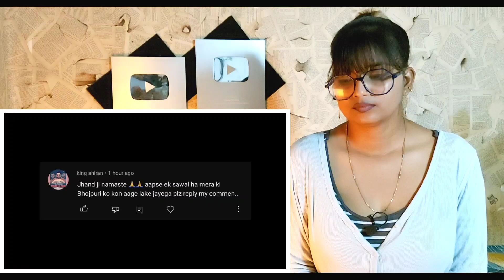आकांक्षा दुबे के गुनाहगारों को अभी तक गिरफ्तार क्यूं नही किया गया | REACTION | BHOJPURI CHILLIZ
►  CALLME4 :- SweetChilliz@cm4

Best Regards
BHOJPURI CHILLIZ